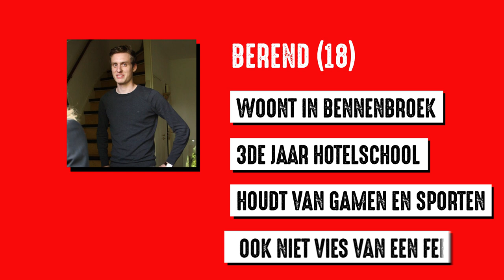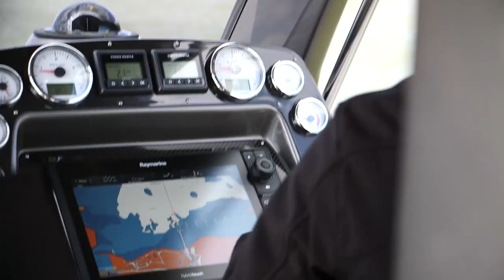LUXE JACHT vs. LEIPE SURVIVAL SKILLS!? - FrisChicks #23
In deze aflevering gaan de CokeTV FrisChicks op vakantie in Nederland! TEAMSUUS gaat voor de ultieme luxe-ervaring en checkt dure jachten en snelle speedboten! TEAMROMY gaat de wildernis in met backpacker Charlotte om daar een extreme survival test te ondergaan! Overleeft Susan een speedboot die met 80 km/u over het water vaart!? En lukt het Romy om zelf vuur te maken!?

Wil jij ook een keer survivalen met Jeroen?

De FrisChicks bezorgen Rooy en Maaike een MEGA BOOST op hun online kanaal! Maaike heeft al 3000 volgers op Instagram maar verdient er nog veeeel meer! Daarom hebben we de hulp van niemand minder dan Jenny Alvares ingeschakeld!

Je vrienden kwijtraken op een festival is een ramp! Marije Zuurveld, Jeroen van Holland, Bradley Braafhart en Gerenzo lossen dit grote probleem op door een zoektocht te starten geïnspireerd op Waar is Wally?!